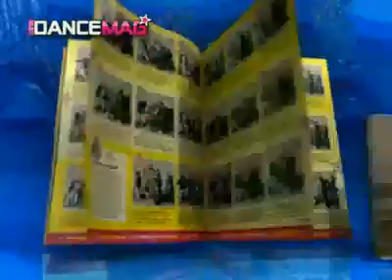D!´s Dance Mag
Spot zum neuen Magazin von Detlef "D!" Soost. Musik von Marcus Vetter. Release Mitte Mai2008. Produktion schokolade.tv